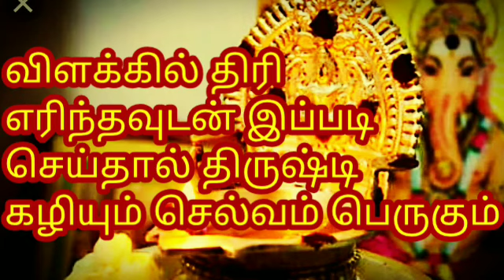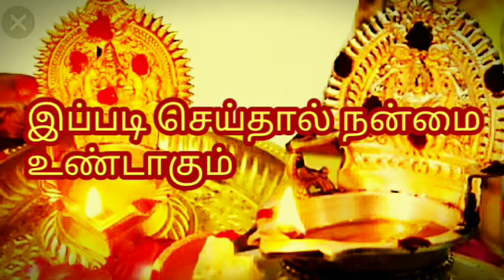விளக்கில் எரிந்ததிரியை இப்படி செய்வதால் திருஷ்டி அகலும் செல்வம் சேரும்!yerinthathiriyai ipadi seinga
தீபம் எரிந்து முடிந்தவுடன் விளக்கில் இருக்கின்ற திரியை என்ன செய்ய வேண்டும் அதை என்ன  செய்தால் குடும்பம் நலம் தரும். நான் இந்த பதிவில் கூறியிருக்க மாதிரி  நீங்கள் செய்தால் உங்களுக்கு இருக்கக்கூடிய திருஷ்டியும் விளங்கும் செல்வகடாட்சம் பெருகும் நன்றி!